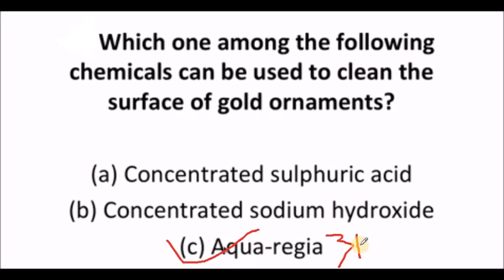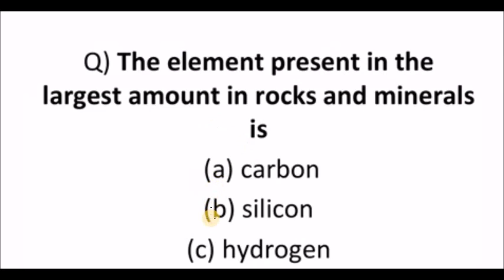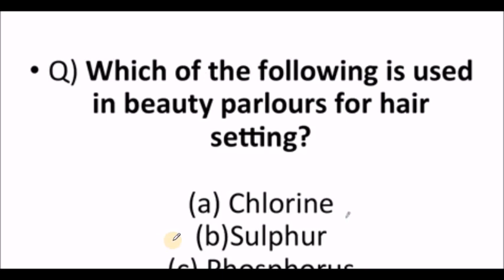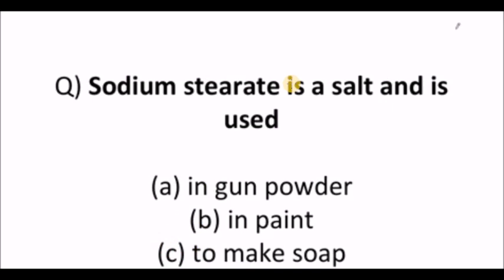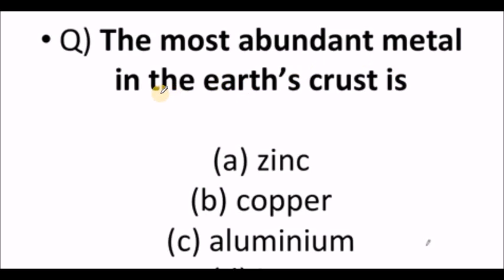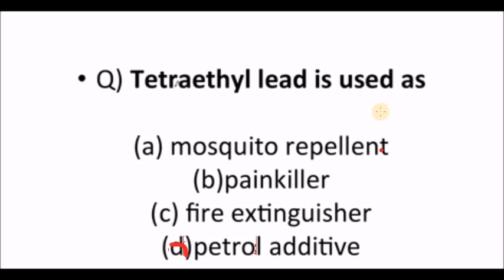Expected Chemistry MCQ questions for SSC ;RAILWAY;STATEPCS;& OTHERS!!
My MovieExpected Chemistry MCQ questions for SSC ;RAILWAY;STATEPCS;& OTHERS!!